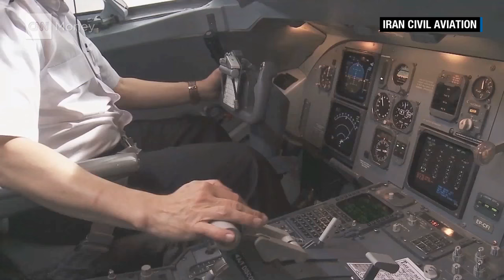Iran's plan to rebuild its airline industry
Iran is looking to modernize its airline industry over the next few years and has high hopes for future tourism. CNN's Fred Pleitgen reports.